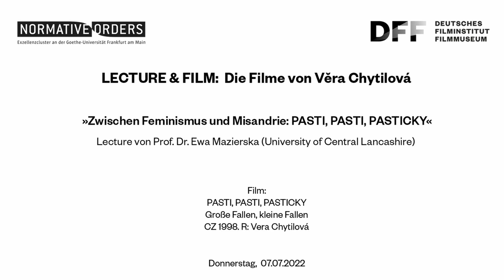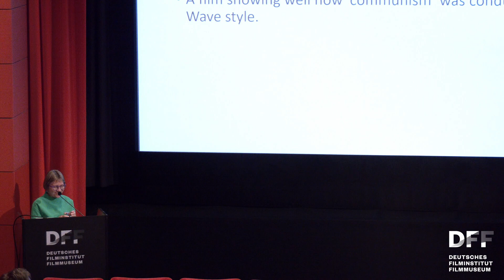LECTURE & FILM: VERA CHYTILOVÁ // Ewa Mazierska über PASTI, PASTI, PASTICKY (CZ 1998)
LECTURE & FILM: VERA CHYTILOVÁ

"Zwischen Feminismus und Misandrie: PASTI, PASTI, PASTICKY (CZ 1998)"
Lecture von Prof. Dr. Ewa Mazierska (University of Central Lancashire)

Chytilová wird oft als feministische Filmemacherin bezeichnet, aber wenn man sich einige ihrer Filme ansieht, fragt man sich, ob der Begriff 'misandrisch' nicht angemessener wäre.
Ihr Film PASTI, PASTI, PASTICKY gehört zu diesen Filmen, denn er wird von Männern bevölkert, die Frauen missachten, ausnutzen und misshandeln, und von Frauen, die Männer verachten. Die wichtigste von ihnen ist eine junge Tierärztin namens Lenka, die es diesen brutalen Männern heimzahlt, indem sie sie buchstäblich ihrer männlichen Macht beraubt.
Die Geschichte wird dabei in einem Stil erzählt, der an viele von Chytilovás früheren Filmen erinnert: Sie ist rasant und anfangs scheinbar chaotisch, mit mehreren parallel verlaufenden Handlungssträngen und vielen Figuren, deren Verbindungen zueinander schwer zu erkennen sind.

PASTI, PASTI, PASTICKY setzt sich aber auch mit dem System auseinander, das den "Kommunismus" in der Tschechoslowakei und in anderen osteuropäischen Ländern ablöste. Den Kapitalismus und die parlamentarische Demokratie beobachtet die Regisseurin als zutiefst korrupte Systeme, mit einem "Netzwerk von Jungen" aus Politikern und Geschäftsleuten, die entscheiden, was das Beste ist – für sie, und nicht für die Bevölkerung.

Ewa Mazierska ist Professorin für Filmwissenschaft an der University of Central Lancashire. Sie ist die Autorin und Herausgeberin von mehr als dreißig Büchern über Film und Popmusik.

Film:
PASTI, PASTI, PASTICKY

Große Fallen, kleine Fallen
CZ 1998. R: Vera Chytilová